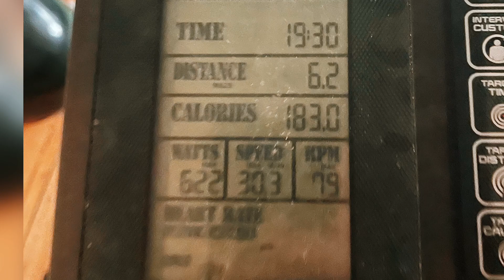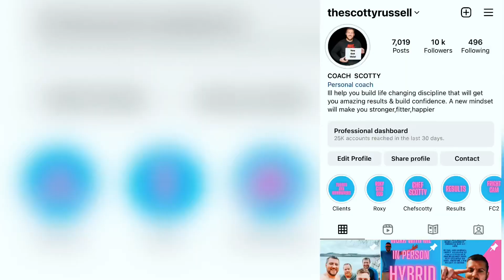Behind the scenes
Join me in my quest to 1000000 @YouTube